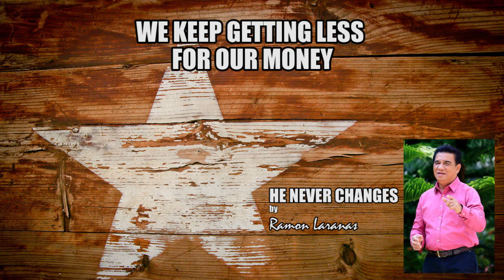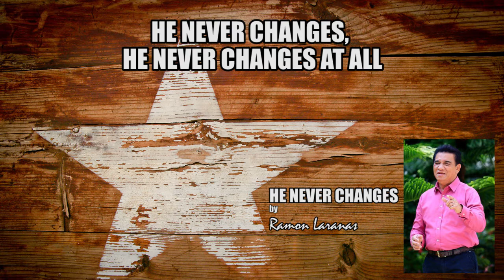He Never Changes| Ramon Laranas| Cover| Album Session| Video-Lyrics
He Never Changes
by White River
(Cover by Ramon Laranas)